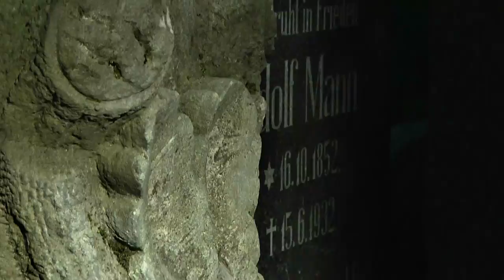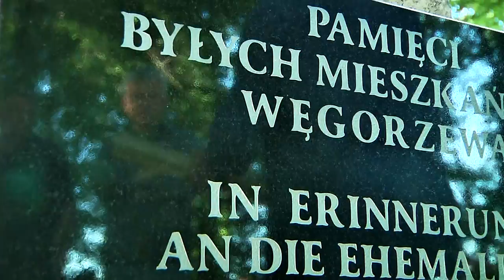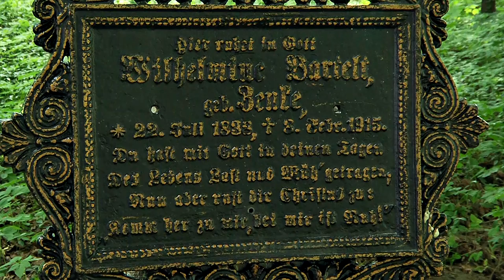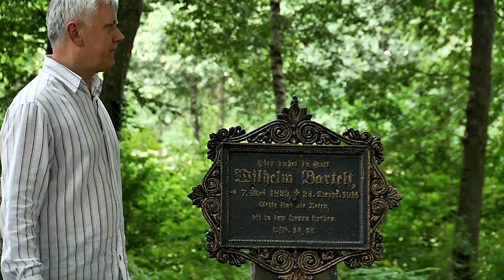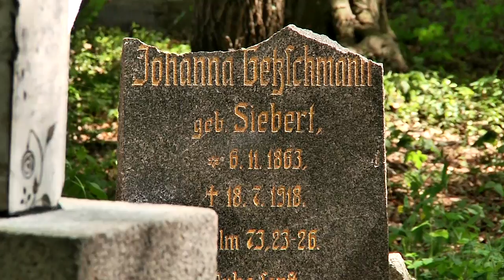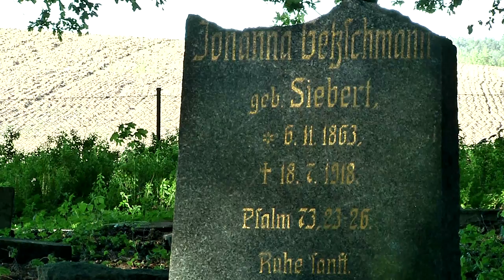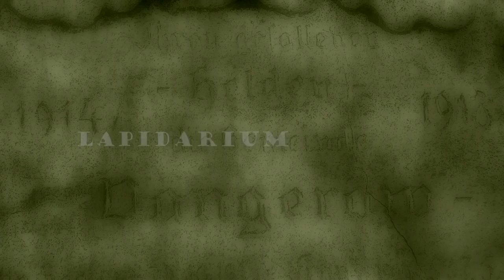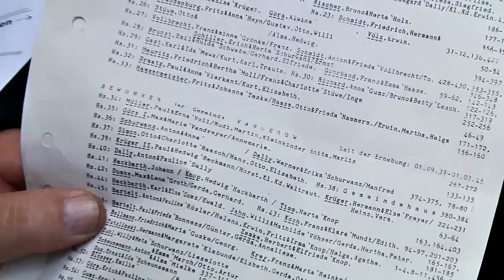Lapidarium w Węgorzewie Koszalińskim 2011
W 2011 roku a dokładnie piątego czerwca, doszło do skutku otwarcie odrestaurowanego lapidarium w Węgorzewie Koszalińskim. Sołtys, Piotr Kłobuch wraz z zaangażowanymi osobami, doprowadzili do chwili kiedy można oddać cześć pochowanym w tym miejscu byłym mieszkańcom.